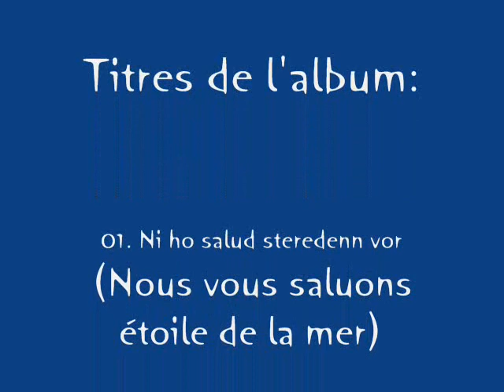Bombarde et orgue (Jégat et Yhuel 1977) "Cantiques bretons"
"Cantiques bretons" est un des derniers albums bombarde et orgue du duo Jégat et Yhuel, sortie en 1977.
L'enregistrement est issu de la cassette audio originale, dont la bande était un peu abimé d'où une mauvaise qualité de son et des "sauts" par endroits

1. Ni ho salud sterdenn vor (Nous vous saluons étoile de la mer)
2. Itron Santez Anna (Dame Sainte Anne)
3. Santez Mari gwir vamm de Zoué (Sainte Marie vrai mère de Dieu)
4. Itron Varia Keluen (Notre-Dame de Quelven)
5. Digoret ma c'halon (Ouvrez mon coeur)
6. Re vo melet (Que soit loué)
7. Magnificat
8. Jézuz-kroedur (Jésus-Enfant)
9. Gloer da Vari (Gloire à Marie)
10. Kanomp Noël (Chantons Noël)
11. Mari hor mamm karantéus (Marie notre mère aimante)
12. Gouel Nedeleg (Fête de Noël)
13. Kérhet bugulion (Allez bergers)
14. Raksen e kan holl an Elez (C'est pourquoi chantent tous les anges)
15. War Bethléem (Sur Bethléem)